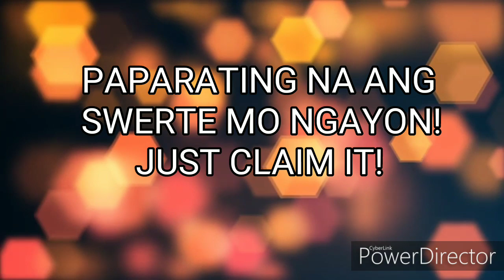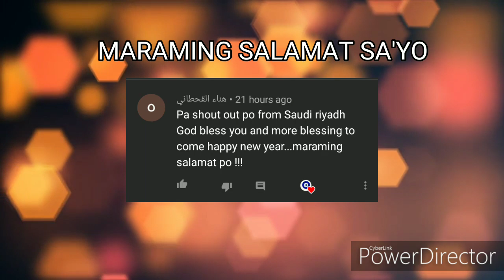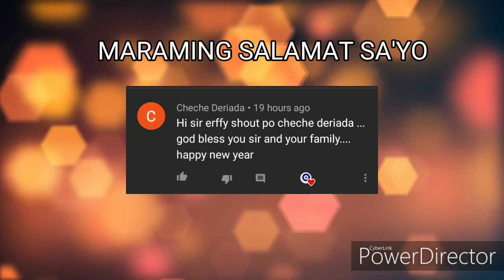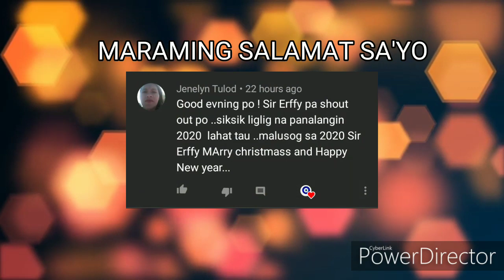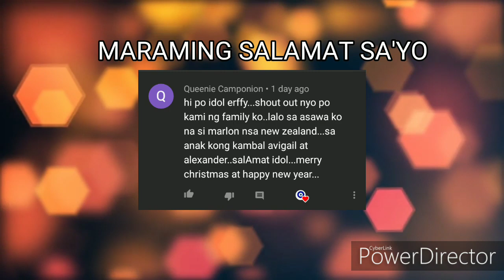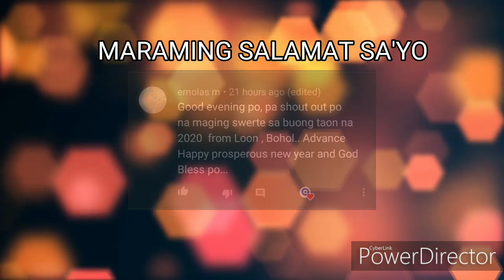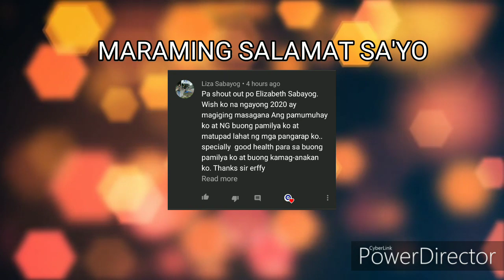ANG VIDEO NG AKING TAOS PUSONG PASASALAMAT-SHOUT OUT SABADO#6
PABAHAY NATIONWIDE BY YFFER

FILINVEST FUTURA HOMES BY YFFER